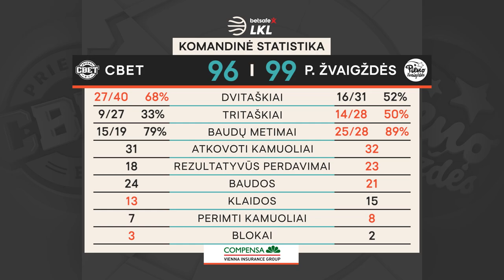„Betsafe–LKL“ rungtynių apžvalga: „CBet“ - „Pieno žvaigždės“ [2020-11-21]